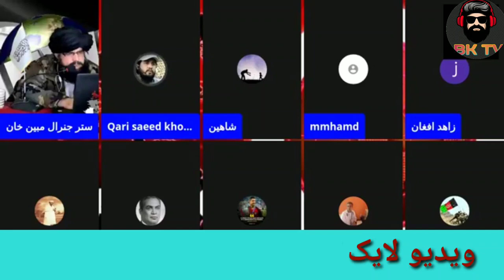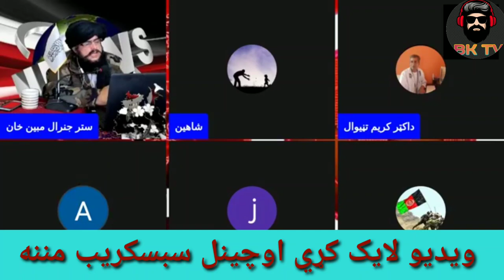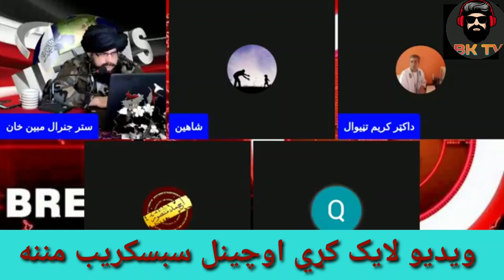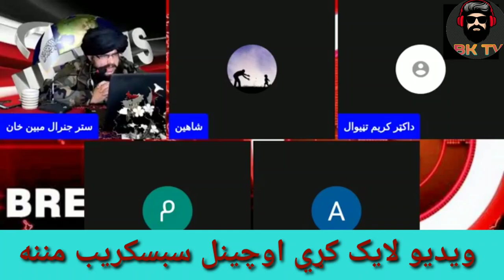جنرال مبين خان او افغان رور په جمهوريت بحث